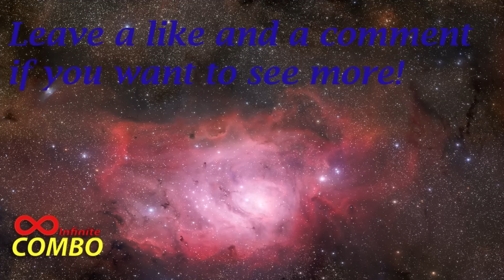Rise of the Tomb Raider Gameplay Part 6 (NO COMMENTARY RotTR 1080p HD)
Rise of the Tomb Raider Walkthrough Part 6 - Rise of the Tomb Raider Gameplay Xbox 360 in full 1080p. No commentary, so this is a pure gameplay experience! This video shows Lara's daring escape from Trinity.

Rise of the Tomb Raider Walkthrough! Walkthrough and Let's Play Playthrough of Rise of the Tomb Raider with Live Gameplay and No Commentary in 1080p high definition. This Rise of the Tomb Raider walkthrough will be completed showcasing every Level, Mission, Boss, and Story Ending.

From Wikipedia:

Set one year after Tomb Raider, Lara Croft's experience of the supernatural on Yamatai has been covered up by the organization Trinity. In order to prove she is not insane, Lara becomes obsessed with finding the truth behind myths around the world. Rise of the Tomb Raider follows Lara Croft as she searches Siberia for the ancient city Kitezh, built by Georgy II, the Grand Prince of Vladimir in the 13th century, which Lara believes holds some truth behind immortality. In a race against Trinity, a well funded organization interested in the supernatural, Lara must survive against humans, animals, and the environment in order to find the truth behind the myths and become who she is destined to be.

Developer: Crystal Dynamics
Release: November 10, 2015
Genre: Action Adventure
Platforms: PlayStation 4 (PS4), XBOX 360, XBOX One, Windows PC
Publisher: Square Enix